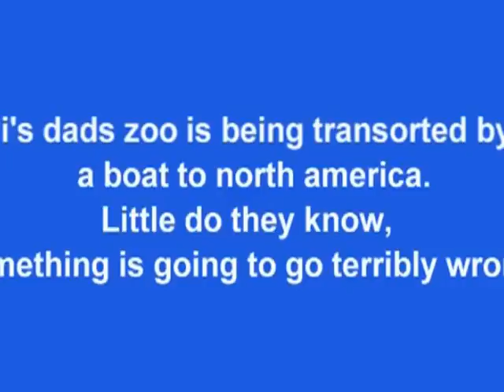Life of Pi Trailer